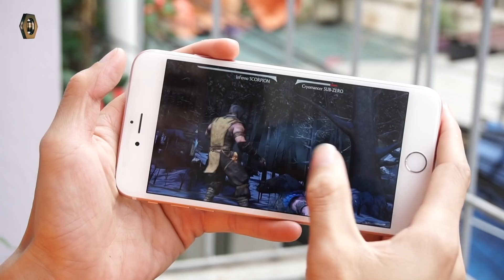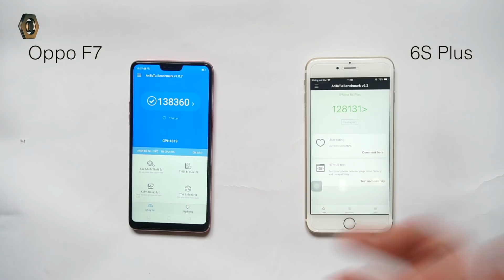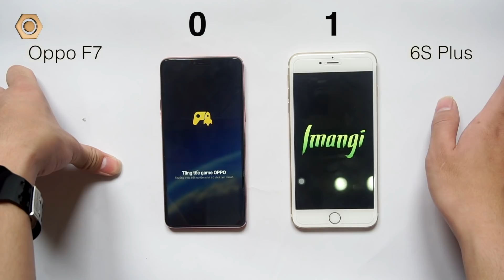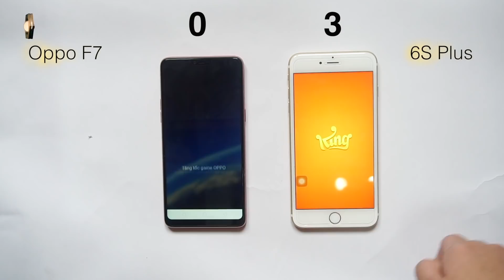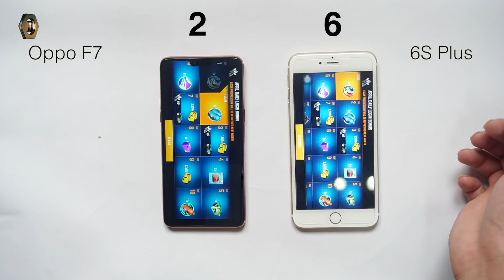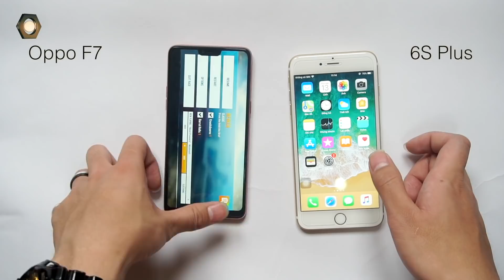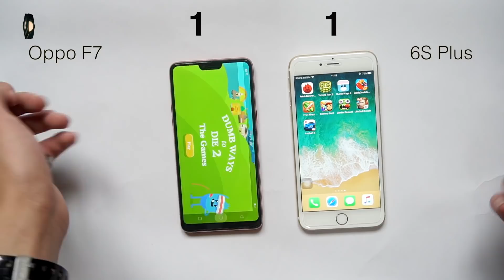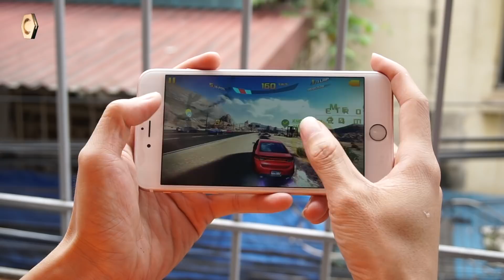Hiệu năng Oppo F7 và iPhone 6S Plus - Đẳng cấp vẫn là mãi mãi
Oppo F7 mới ra mắt và khá đáng khen cho Oppo khi con chip họ sử dụng Helio P60 cho hiệu năng khá tốt. Vậy khi đem ra so sánh với một sản phẩm đang cùng phân khúc giá và cho điểm hiệu năng khá tương đồng là iPhone 6S Plus thì sản phẩm nào sẽ dành chiến thắng. Hãy cùng dReviews khám phá qua video này nhé

Tham khảo iPhone 6S Plus mới 100% giá chỉ từ 7.190K

- test hiệu năng oppo f7
- đánh giá oppo f7
- đánh giá hiệu năng oppo f7
- sơn tùng oppo f7 2018
- sơn tùng oppo f7
- Antutu oppo f7
- oppo
- f7
- f7 vs 6s plus
- 6s plus vs f7

- Hiệu năng Oppo F7
- Oppo F7 chính hãng
- Oppo F7
- oppo f7 vs iphone 6s plus
- iphone 6s plus vs oppo f7
- oppo vs apple
- so sánh hiệu năng oppo f7

- 119-121 Thái Thịnh - Thịnh Quang - Đống Đa - Hà Nội
- 208 Xã Đàn - Phương Liên - Đống Đa - Hà Nội
- 95 Xuân Thủy, Cầu Giấy Hà Nội
- 65 - 95 Hàm Nghi - Thanh Khê - Đà Nẵng
- 392 Hoàng Diệu - Phường 5 - Quận 4 - TP.HCM
- 602 Lê Hồng Phong - Phường 10 - Quận 10 - TP.HCM
- 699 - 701 Lê Hồng Phong - Phường 10 - Quận 10 - TP.HCM
- 325 Hoàng Văn Thụ - Phường 2 - Quận Tân Bình - TP.HCM
- 482 Quang Trung - Phường 10 - Quận Gò Vấp
- 55 - 58E đường 3/2- Xuân Khánh - Quận Ninh Kiều - Cần Thơ
- 467 Lương Ngọc Quyến - TP.Thái Nguyên
- 56 Trần hưng Đạo, TP Hải Dương
- 12 Điện Biên Phủ, TP Hải Phòng